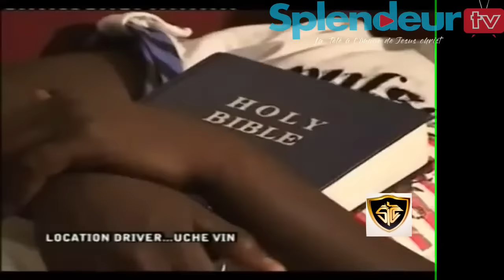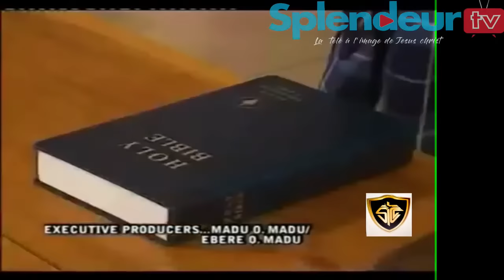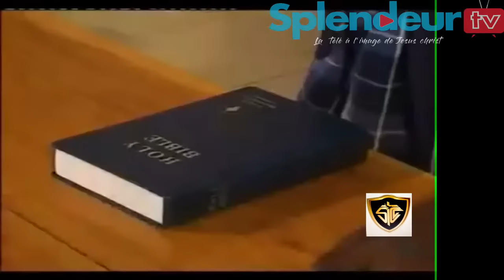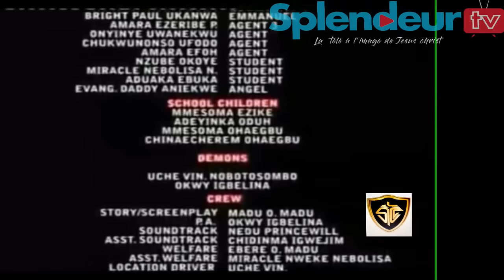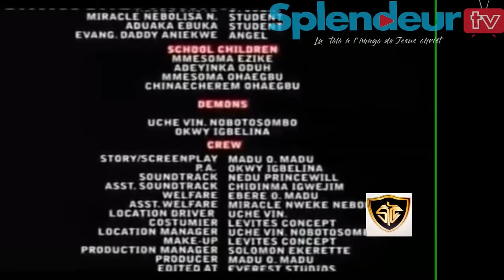FILM NIGERIAN TRES EDIFIANT EN FRANCAIS : LA PRIERE EST LA CLEF QUI OUVRE TOUT